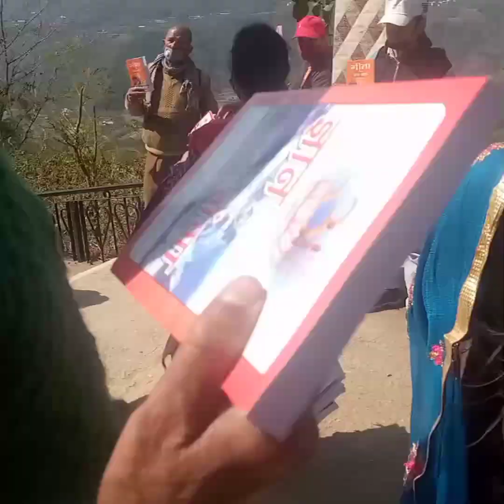shivratri vlog shivguffa kunihar # vlog 5